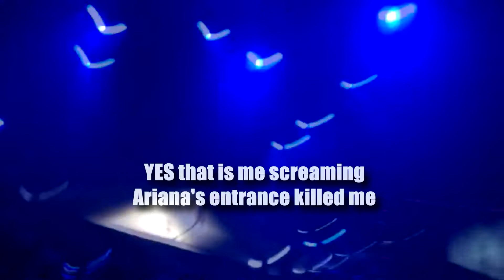Honeymoon Tour Diary Fan Edition (Washington, DC) Backstage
This is the vlog version of our honemoon tour experience in DC. Best concert ever!! Ariana's mother brought me backstage with her and then to the front of the stage with her and frankie to enjoy the rest of the show and it was amazing